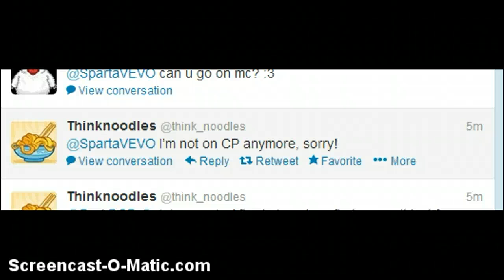Thinknoodles Retweets Me XD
WAYYYYYYYYYY